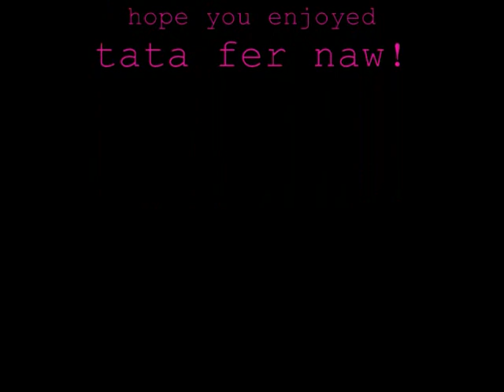Matt campo free run (parkour)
matt campagiorni shorty vidd all kinds of flips n stuff lol had a fun time